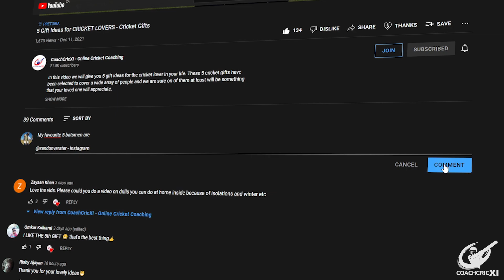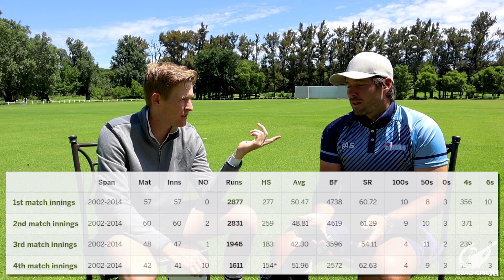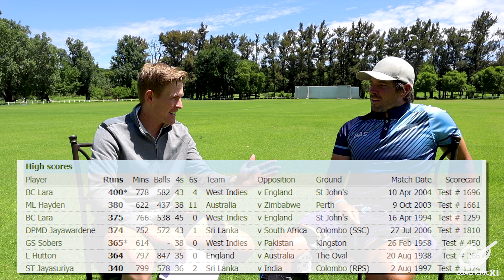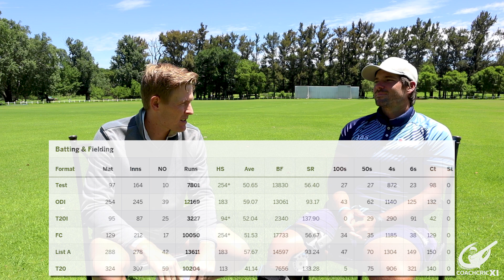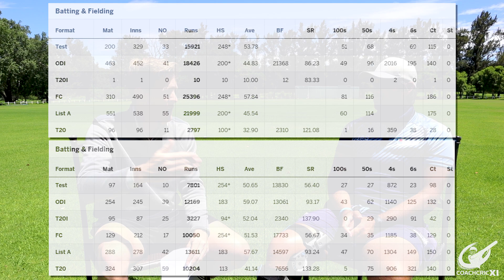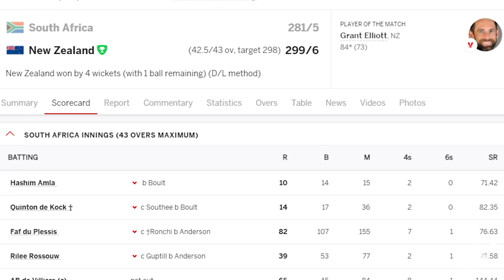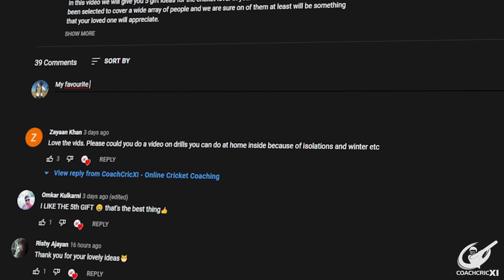Our 5 FAVOURITE batters of ALL time | 20k Subscriber Special + GIVEAWAY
To celebrate 20 000 subscribers we decided to share a bit about ourselves. So in this video we will go through our 5 favourite batters off all time. These are not the 5 best batters of all time, they are merely the 5 we enjoyed watching the most.

We do professional video analysis at a fee!
►If you would like to support us.